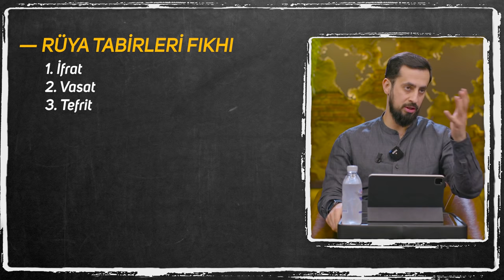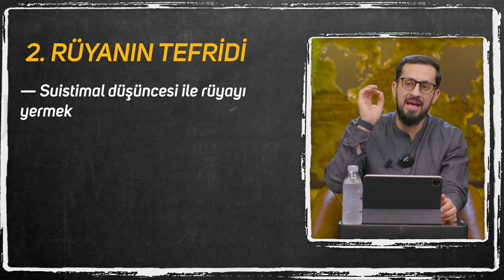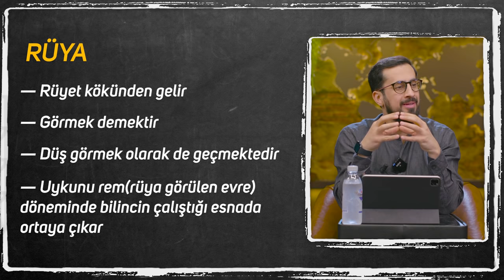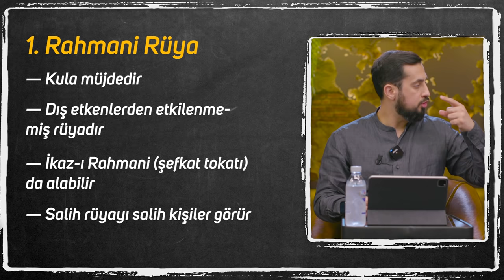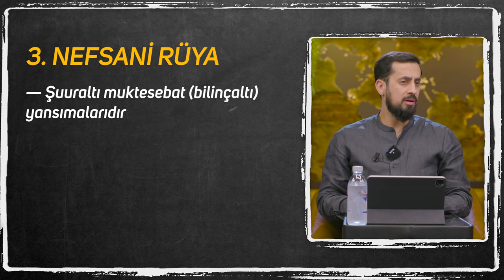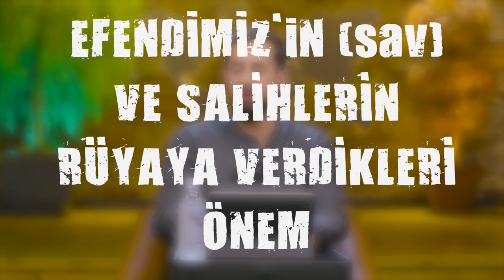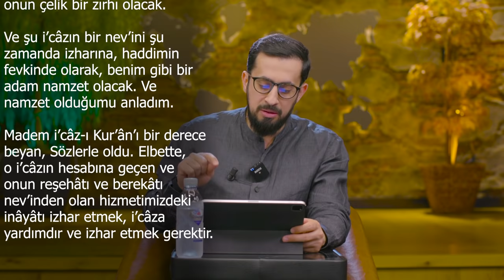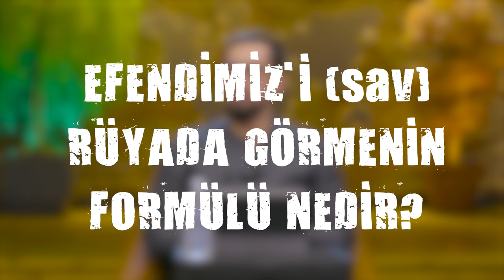Rüyanı Sakın Anlatma! - Rüya Tabirleri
Rüya neden başkasına anlatılmamalı?
Rüyada Peygamber Efendimiz'i (sav) görmek ne anlama gelir?
İyi Seyirler..

00:00 Rüyanın Tefsiri
00:52 Vasat, İfrat, Tefrit  Ne Demektir?
01:52 Rüya Fazla Önem Vermek
04:19 Şeytan Hadi Gel Dinden Çık Demez, Dinin Etrafında Dolaştırır...
05:15 Rüyaya Hiç Önem Vermemek
06:50 Rüyanın Gerçek Değeri
07:21 Rüyanın Çeşitleri (Rahmani, Şeytani, Nefsani)
11:30 Rüyada Et Görme, Gıybete Işaret..
12:58 Kötü Rüya Anlatılmaz...
14:13 Salih Rüya Şartları
14:51 Şeytani Rüya
16:54 Rüya Tabirleri
18:29 Nefsani Rüya
20:59 Efendimiz(S.a.v) Ve Salihlerin Rüyaya Verdikleri Önem.
21:29 Abdullah İbni Ömer'in Rüyası
25:24 Abdülhamid Han'ın Komutanının Rüyası
27:39 İmam Ebu Hanife'nin Rüyası
28:11 İskilipli Atıf Hocanın Rüyası
28:45 Rüyada Gördüğüm Gerçekten Efendimiz(Sav) Miydi ?
30:50 Peygamber Efendimiz'i Rüyada Görme Formülü

Risale-i Nurda geçen kısım;
Yirmi Sekizinci Mektup, Yedinci Risale olan Yedinci Mesele, Birinci sebep
28. Mektup, 7. Risale, 7.  Mesele, 1. Sebep

Şu Mesele, Yedi İşarettir.

Evvelâ, tahdis-i nimet suretinde birkaç sırr-ı inâyeti izhar eden Yedi Sebebi beyan ederiz.

BİRİNCİ SEBEP: Eski Harb-i Umumîden evvel ve evâilinde, bir vakıa-i sadıkada görüyorum ki, Ararat Dağı denilen meşhur Ağrı Dağının altındayım. Birden o dağ müthiş infilâk etti. Dağlar gibi parçaları dünyanın her tarafına dağıttı. O dehşet içinde baktım ki, merhum validem yanımdadır. Dedim: “Ana, korkma. Cenâb-ı Hakkın emridir; O Rahîmdir ve Hakîmdir.”

Birden, o halette iken, baktım ki, mühim bir zât bana âmirâne diyor ki: “İ’câz-ı Kur’ân’ı beyan et.”

Uyandım, anladım ki, bir büyük infilâk olacak. O infilâk ve inkılâptan sonra, Kur’ân etrafındaki surlar kırılacak. Doğrudan doğruya Kur’ân kendi kendini müdafaa edecek. Ve Kur’ân’a hücum edilecek; i’câzı onun çelik bir zırhı olacak. Ve şu i’câzın bir nev’ini şu zamanda izharına, haddimin fevkinde olarak, benim gibi bir adam namzet olacak. Ve namzet olduğumu anladım.

Madem i’câz-ı Kur’ân’ı bir derece beyan, Sözlerle oldu. Elbette, o i’câzın hesabına geçen ve onun reşehâtı ve berekâtı nev’inden olan hizmetimizdeki inâyâtı izhar etmek, i’câza yardımdır ve izhar etmek gerektir.

kötü rüya görmek
rüyada yılan görmek
rüyada rüya görmek
rüyayı anlatmak
rüyanın önemi
rüya görmek
rüyada görmek
Risalei nur